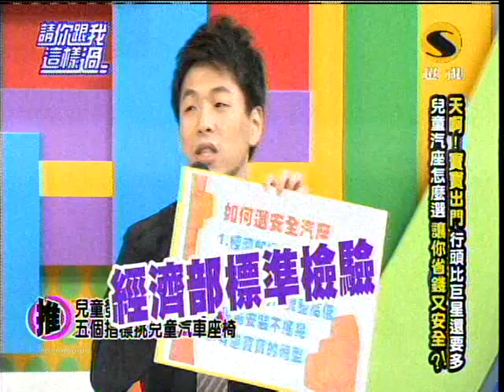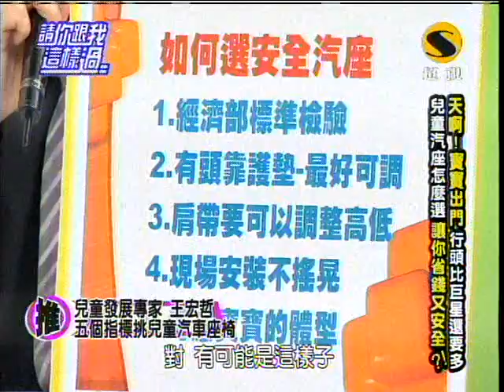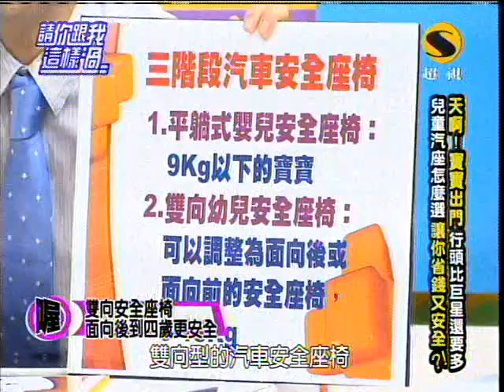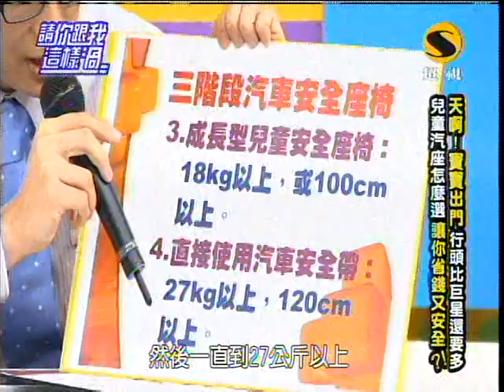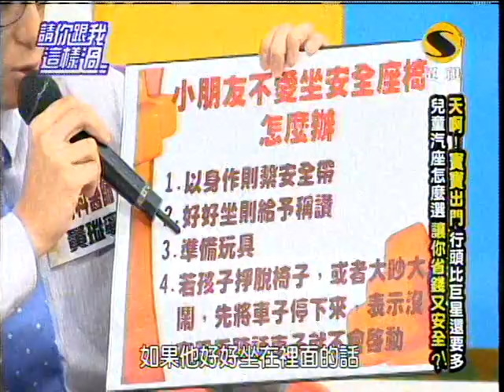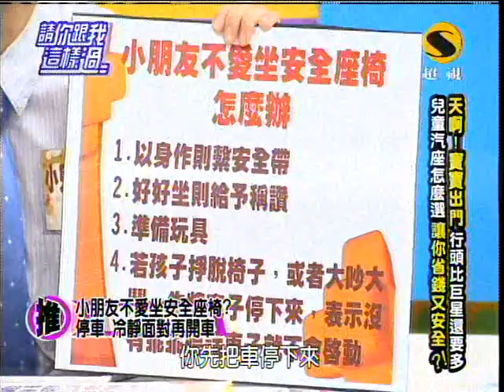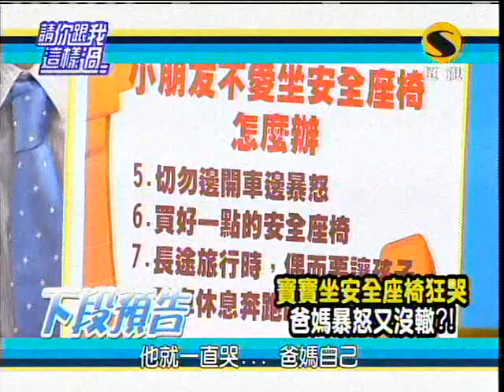超視請你跟我這樣過第124集part3100問 寶寶出門行李一大堆